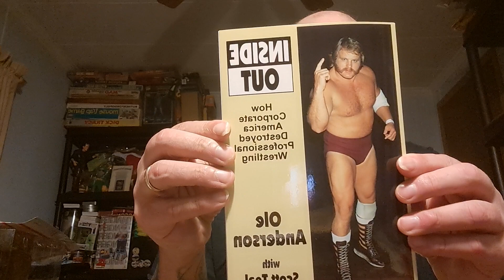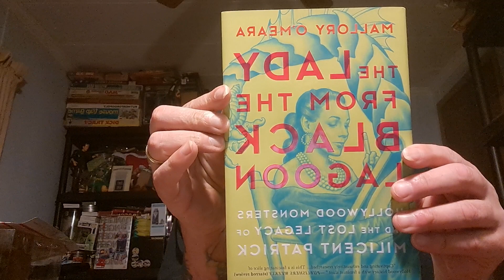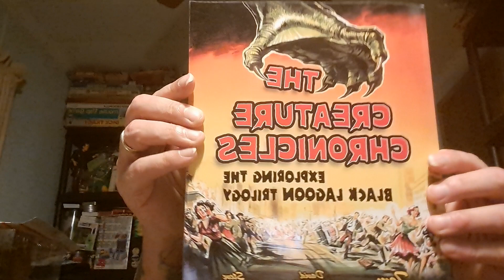Another Book Haul Video